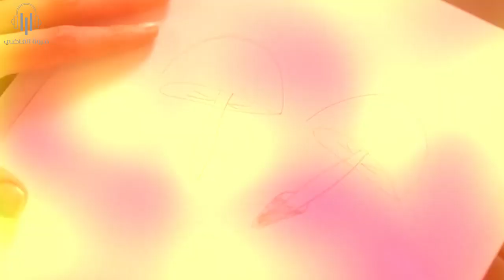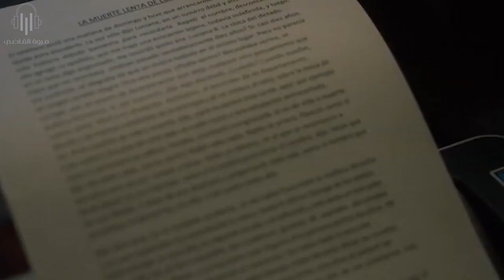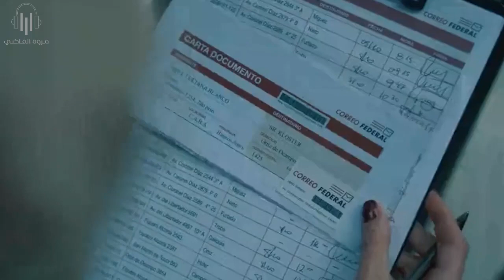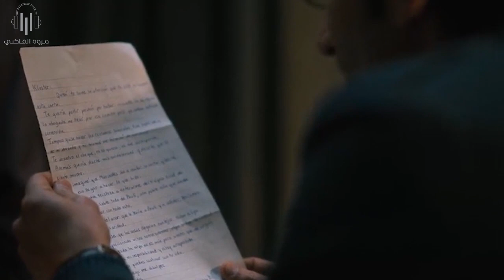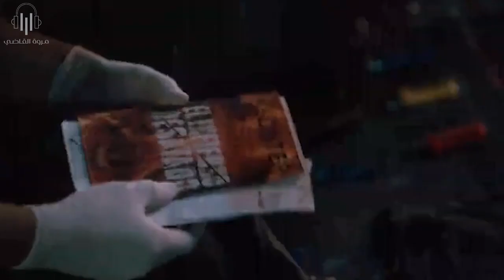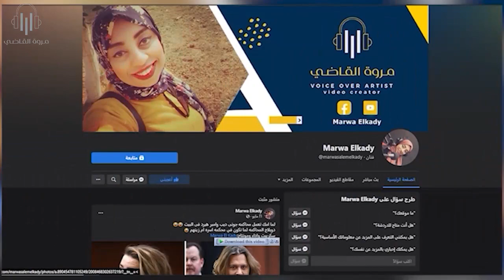كاتب مشهور مراته وبنته بيموتوا بسبب فضيحته, والبنت اللى كانت السبب بتحصلها لعنه وبيـموت كل اهلها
ملخص فيلم The Wrath of God